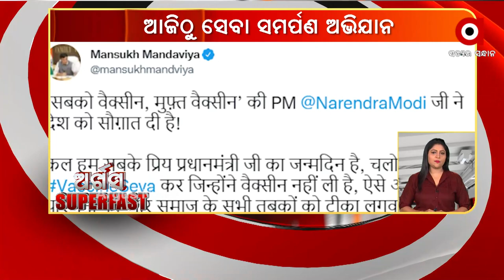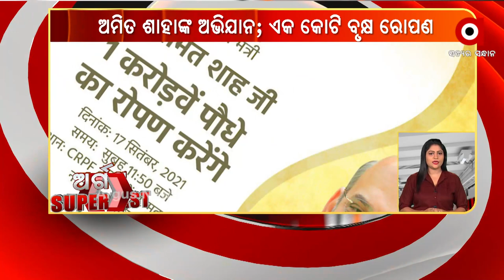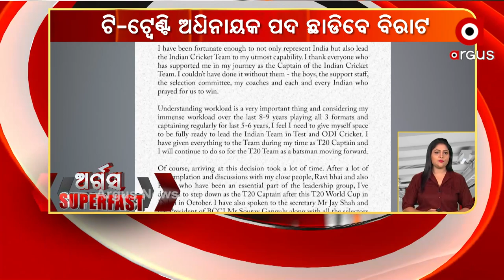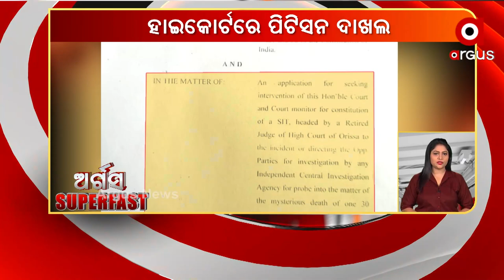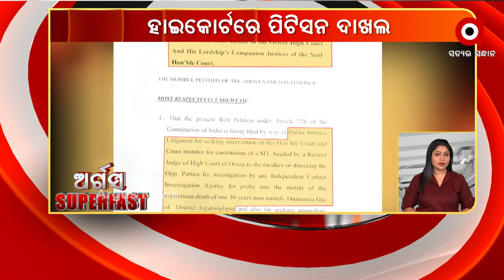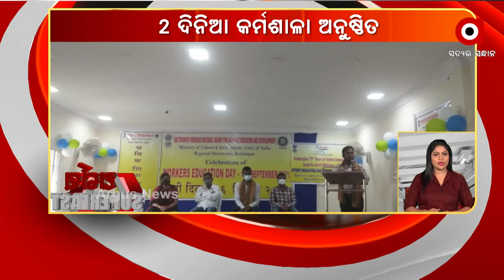Argus Superfast News 8am